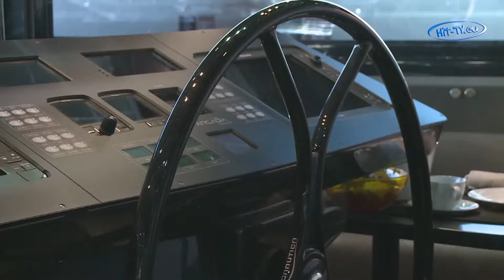Träumen erlaubt! Luxus auf der boot 2014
Manchmal sind es die kleinen Dinge, die das Leben besonders machen. Auf der Wassersportmesse boot in Düsseldorf gibt es allerdings auch große Besonderheiten - die definitiv außergewöhnlich sind, oder wären, wenn der Natur- und Wasserfreund sie denn in sein Leben einbauen könnte. Bei den allermeisten Menschen erscheint nämlich die Erfüllung dieses Traums bereits aufgrund des Preises völlig aussichtslos. Luxusyachten - auf der größten Wassersportmesse der Welt.
Quelle: Mhoch 4